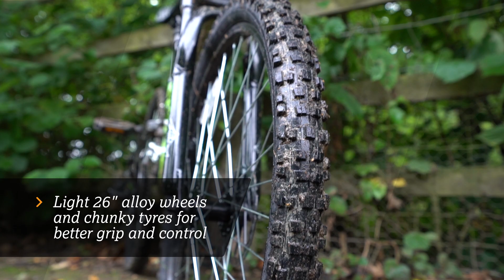Apollo Gradient Men's Mountain Bike | Halfords UK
The Apollo Gradient Mens Mountain Bike really is designed to offer that weekend thrill. With 21 Speed Shimano gearing and full suspension you can attack those trails at speed, and with disc brakes and light alloy wheels the excitement and fun is backed up by great braking power!

Frame: Aluminium full suspension frame improves handling and manoeuvrability

Forks: Front and rear suspension smooths out all manner of jumps and obstacles

Gears: 21 speed Shimano gears give options for all hills and flat sections

Brakes: Mechanical disc brakes for reliable braking in all conditions

Wheels: Light 26" alloy wheels for better manoeuvrability